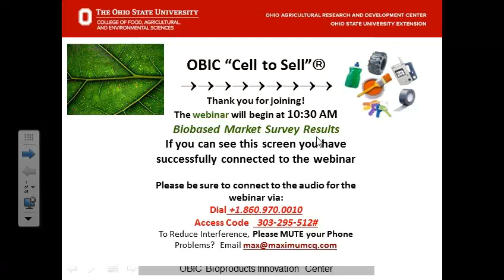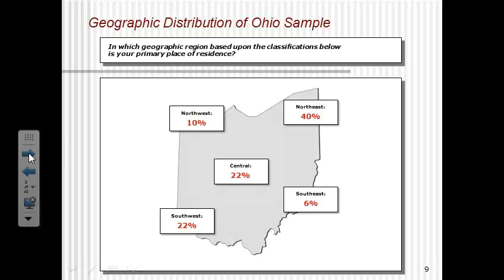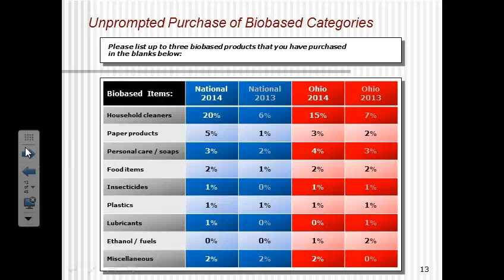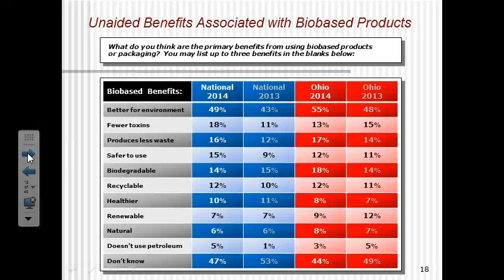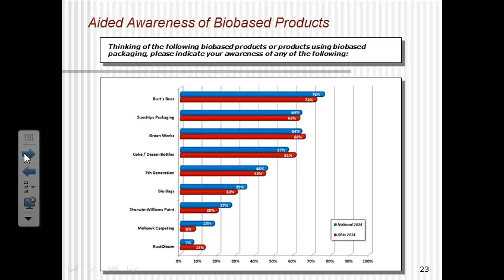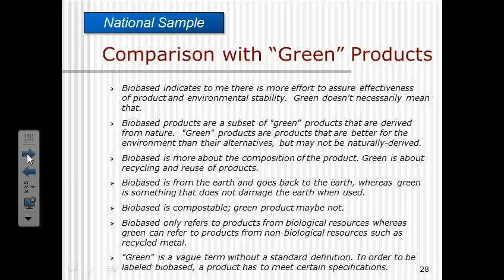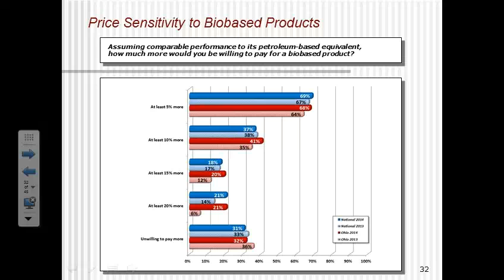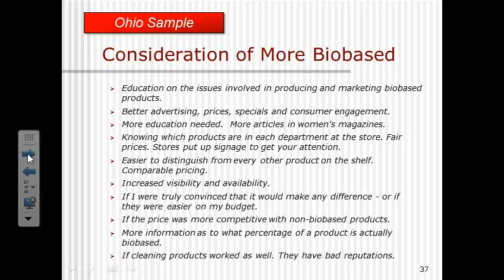Special September OBN Webinar- Market Survey Results September 19th, 2014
Founding principal and CEO of b4 Branding, David Schwantes, reviews two years' worth of nationwide bioproduct survey.